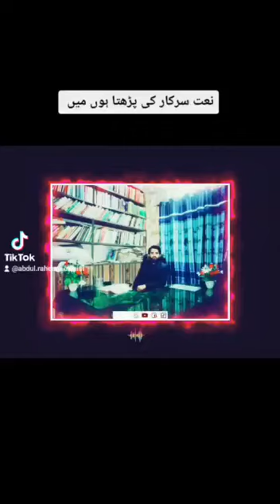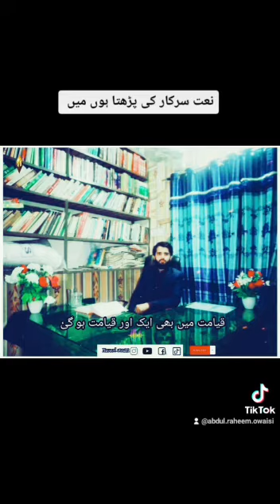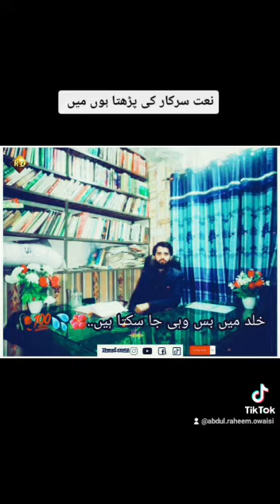نعتیں سرکار کی پڑھتا ہوں میں ۔۔۔۔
Video from Abdul Raheem owaisi